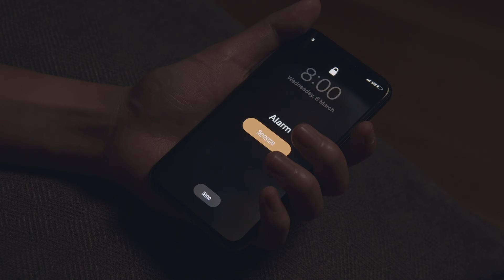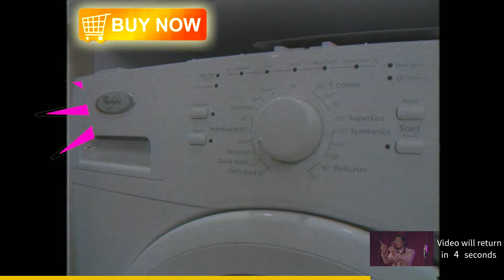Jun Kung - Kam Julienne 2019 (Supermarket Music Vol.1)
想知道Jun的最新音樂動向，各位樂迷可追蹤他的網絡賬號。Instagram：@junkung_official。Facebook：